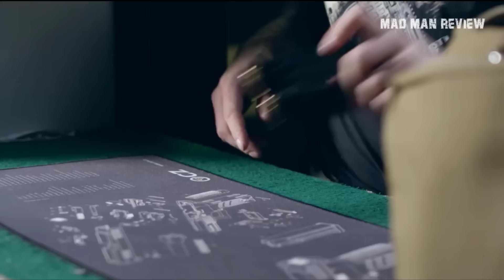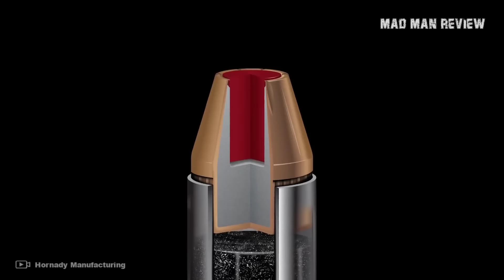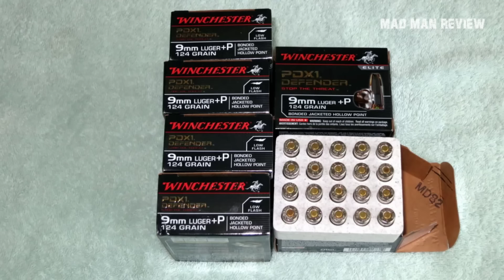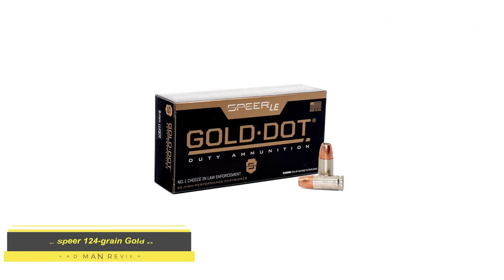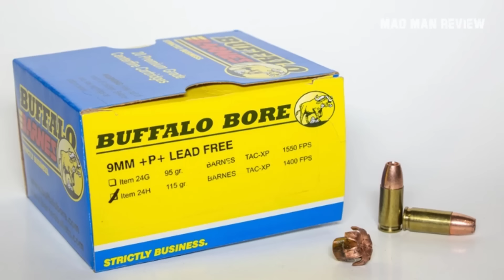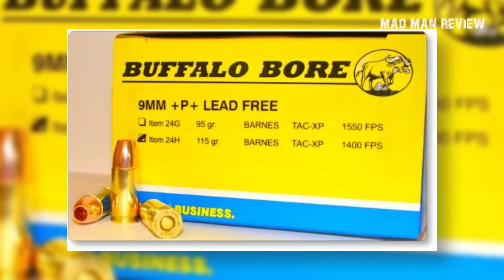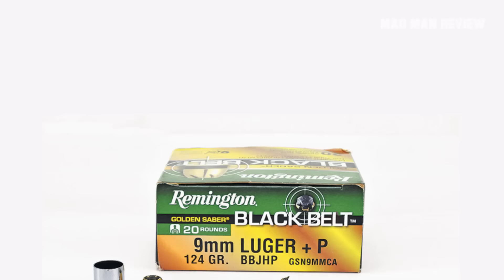This is The Best 9mm Ammo Ever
In the market for the best 9mm ammo? Here are our top picks for personal protection, target shooting and law enforcement.

9 mm guns are pretty much the go-to option when it comes to self-defense. Of course, owning a good gun and knowing how to use it effectively is only half of the puzzle. The other half comes down to the bullets themselves.

Without good ammo, your gun turns into a club, and not a good one at that. If I were given the option to pick between a gun without ammo and a brick, I would choose the brick. Unless, of course, the gun is a rifle with a bayonet.